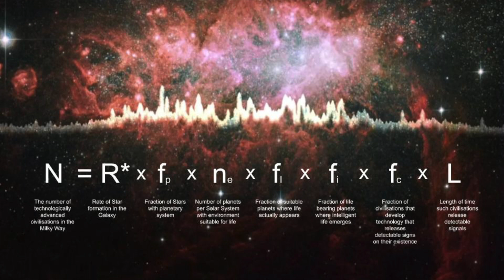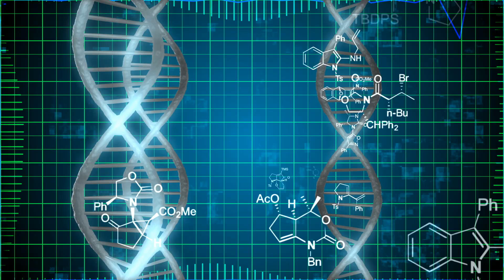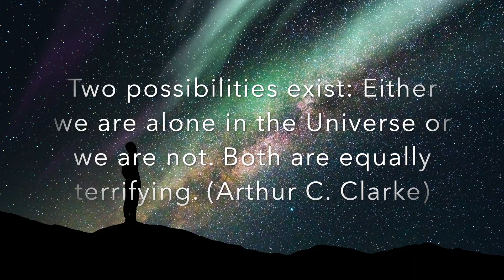Where are all the Aliens? The Fermi Paradox Explained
In the vast expanse of the universe, where are all the aliens? The Fermi Paradox remains a puzzling mystery in our space exploration efforts. Despite the billions of potentially habitable worlds in the Milky Way and our recent advancements in technology, the universe greets us with deafening silence rather than expected signals of extraterrestrial life. This paradox is a cosmic enigma, and several hypotheses attempt to explain it.

In may latest video I looking into some of the hypothesis to explain why we have had nothing back but a great silence. The Rare Earth Hypothesis,  The Drake Equation, The Great Filter Hypothesis and  grim prospect of The Dark Forest Hypothesis.

Credits

NASA/JPL-Caltech/STScI
NASA/ESA/N. Smith (University of California, Berkeley)/The Hubble Heritage Team (STScI/AURA)
NASA/ESA/The Hubble Heritage Team (STScI/AURA)/A.Nota(ESA/STScI)/The Westerlund 2 Science Team)
NASA/ESA/T. Brown (STScI)
NASA/JPL-Caltech
NASA/ESA/Hubble/E. Noyola/R. Cohen
NASA/ESA/A. Nota (ESA/STScI, STScI/AURA)
NASA/ESA/STScI
NASA/ESA/Hubble/R. Cohen
NASA/ESA/M. Robberto (STSI/ESA)/Hubble Space Telescope Orion Treasury Project Team
NASA/ESA/The Hubble Heritage Team (AURA/STScI)

Space Scenes:
Some space scenes captured using SpaceEngine Pro,